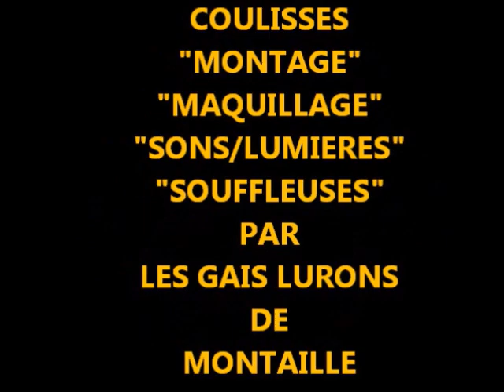LES GAIS LURONS de Montaillé - Les Coulisses de la Troupe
Savez-vous que le rire est un besoin physique qui dilate le parenchyme splénique et se traduit extérieurement par une contraction des muscles zygomatiques !
Pour cela, soyez sur que les Gais Lurons de Montaillé savent dilater vos parenchymes !
Et oui, le rire est une poussière de joie qui fait éternuer le coeur.

LoLO GaiLuron